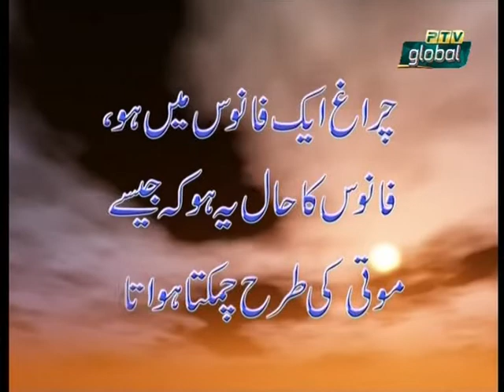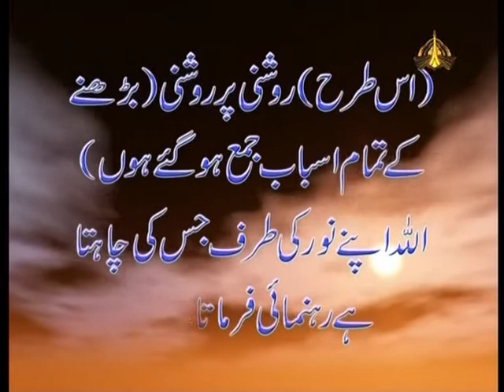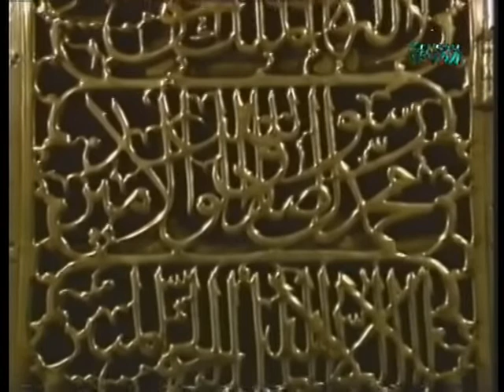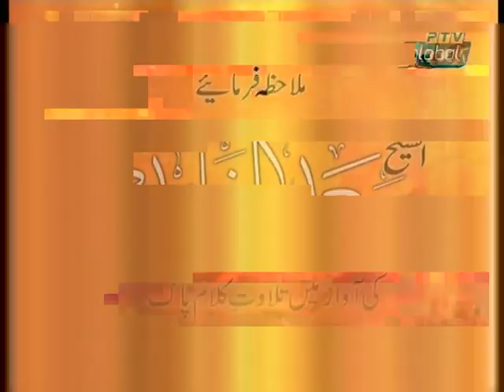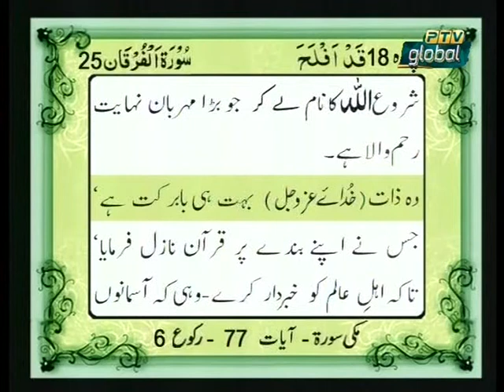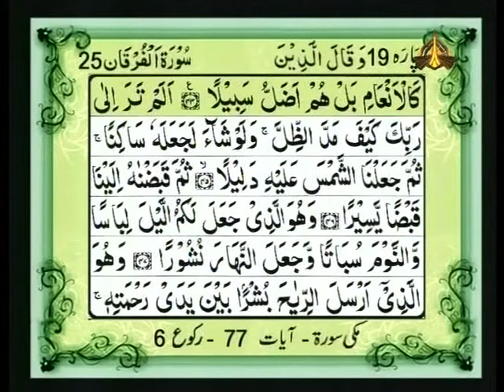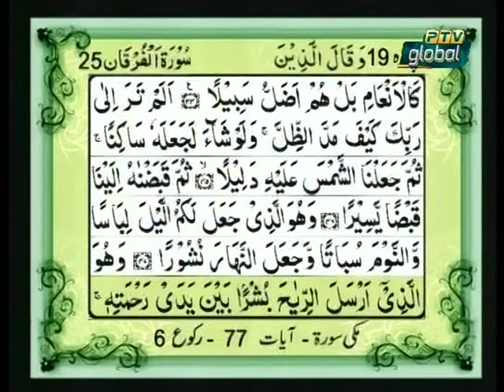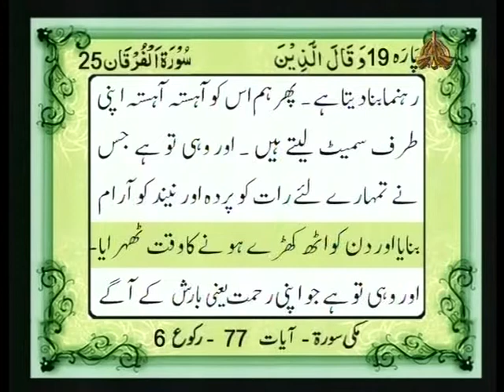P61 SURA AN NOOR AYAT 59 TILL END & SURA AL FURQAN AYAT 1 TO 49 URDU TRANSLATION QURAN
P61-RECITATION OF QURAN FOR SURA AN-NOOR AYAT 59 TILL END & SURA AL-FURQAN AYAT 1 TO 49 WITH URDU TRANSLATION